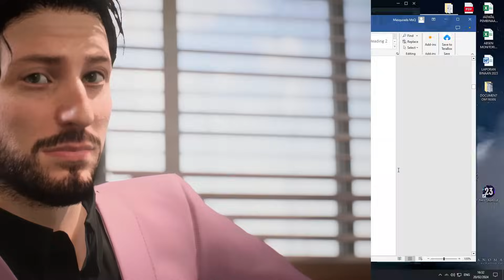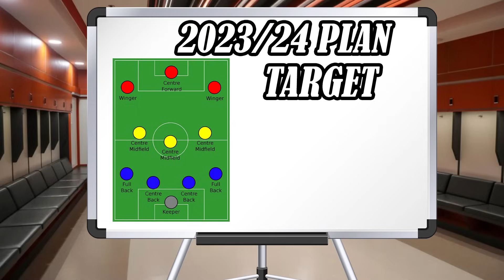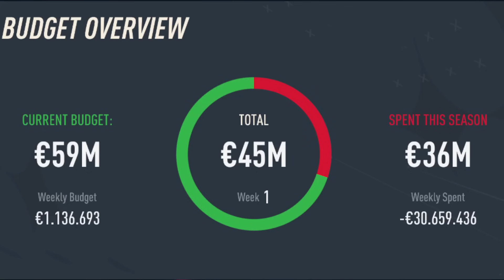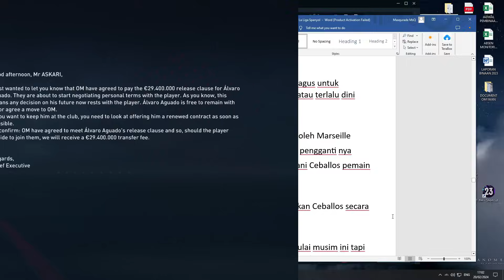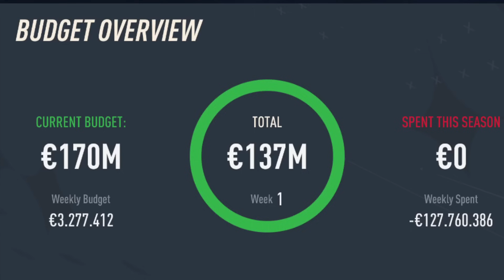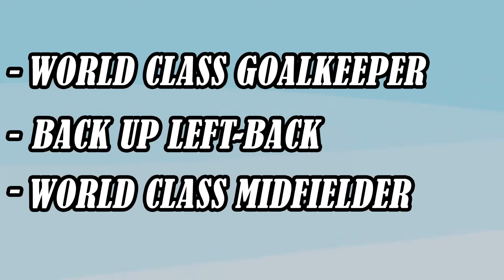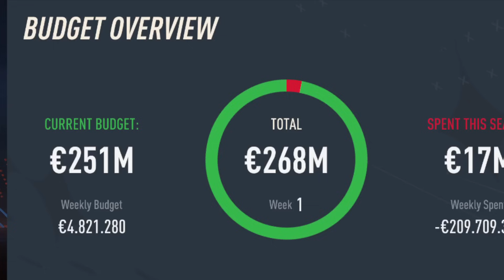SAYA MEMPERBAIKI REAL VALLADOLID DAN MENJADIKANNYA TEAM TERBAIK DIDUNIA!